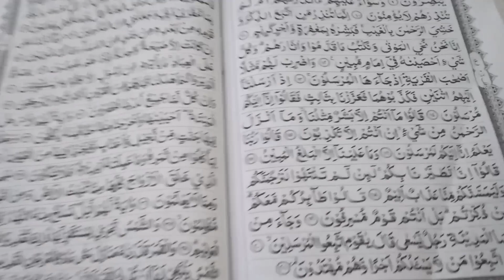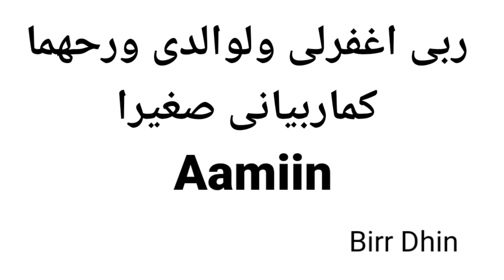lagu religi terbaru terbaik 2020 ingat ibu bapa – birr dhin # rt media campuran chanel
lagu religi terbaik 2020 ingat ibu bapa
# birr dhin
# birrul walidain
# rt media campuran chanel